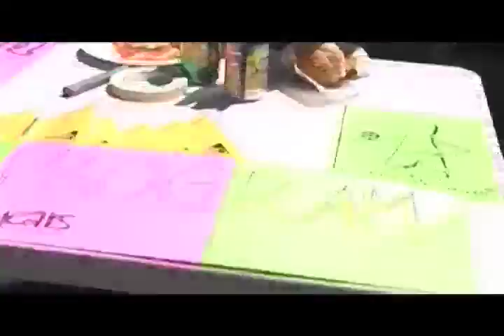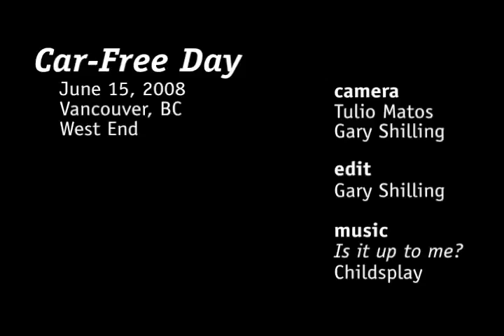Car-Free Day Vancouver, West End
We know that that less cars means more community, and more community means less cars. We are taking this one day to visualize our city's future, free of cars! This massive event is 100% volunteer produced and organized. This video documents the West End's first Car-Free Festival.